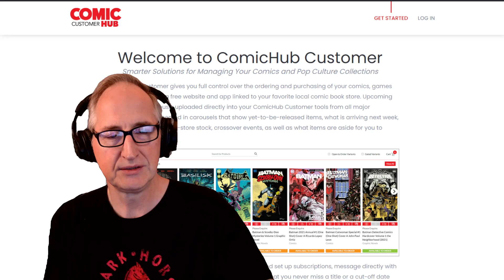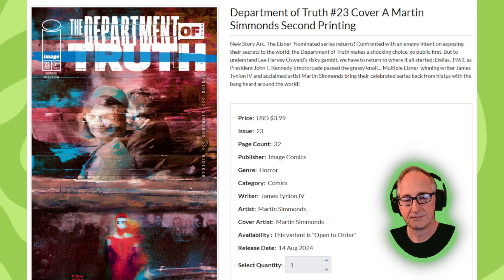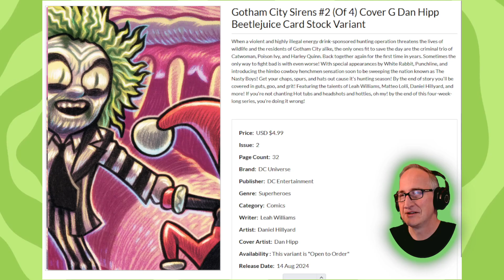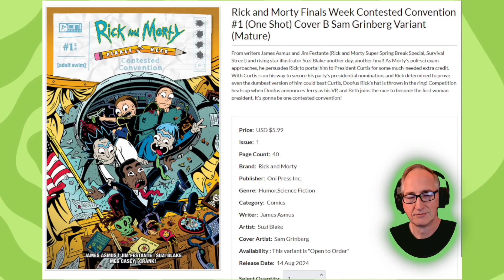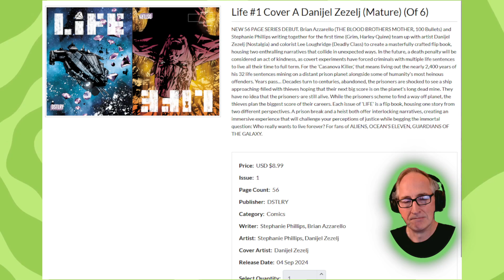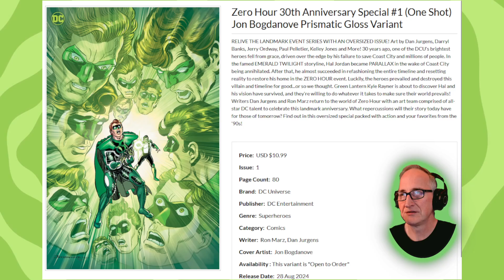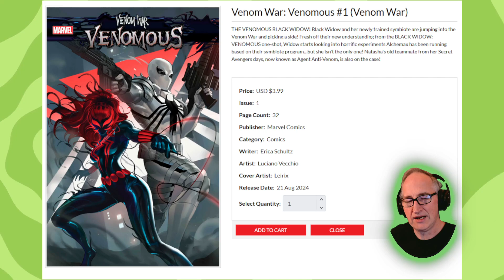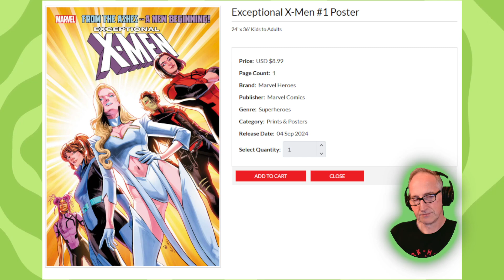Final Order Report: EXCEPTIONAL X-MEN DC V VAMPS BRZRKR DUE MON 7/22 AT NOON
Every week Comic Book Specialty Shops (like Green Brain Comics) place orders for upcoming comics and graphic novels that are going to the printer.
It's also your last chance to place your orders for specific comics, variant covers, & graphic novels.

These items will be in stores starting in about 4 weeks.
Everything shown today will be on the Last Call Carousel until Monday, July 22th at 12pm

Comichub is a convenient way for you to preorder upcoming comics & graphic novels.
App available for Android and Iphone. (linked below)

BRAIN CANDY Monday August 19 at 7pm
[coming soon]